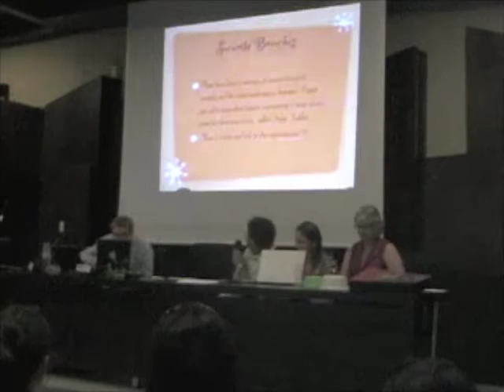This Meeting has 22 Minutes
Skit for AMEE Fringe 2009 in Malaga, Spain. Written by David Topps. Presented by Sarah Treheirne, Nic Topps, Maureen Topps, David Topps and Matt Seguin. Northern Ontario School of Medicine.